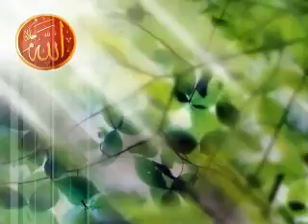Hanı söz vermiştik..